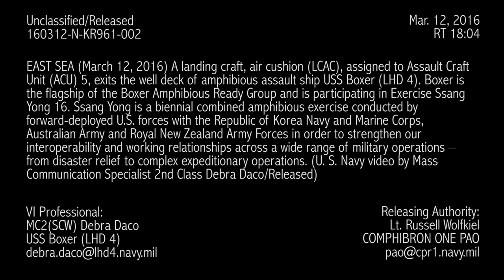Landing craft, air cushion (LCAC) exits amphibious assault ship USS Boxer (LHD 4)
A landing craft, air cushion (LCAC), assigned to Assault Craft Unit (ACU) 5, exits the well deck of amphibious assault ship USS Boxer (LHD 4). Boxer is the flagship of the Boxer Amphibious Ready Group and is participating in Exercise Ssang Yong 16. Ssang Yong is a biennial combined amphibious exercise conducted by forward-deployed U.S. forces with the Republic of Korea Navy and Marine Corps, Australian Army and Royal New Zealand Army Forces in order to strengthen our interoperability and working relationships across a wide range of military operations – from disaster relief to complex expeditionary operations. (U. S. Navy video by Mass Communication Specialist 2nd Class Debra Daco/Released)